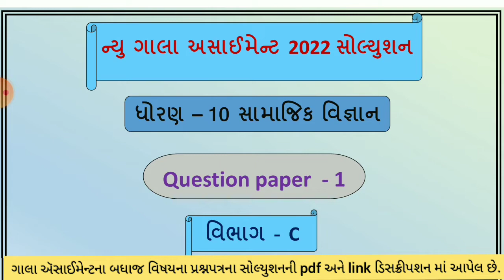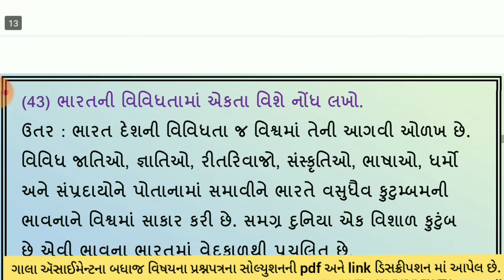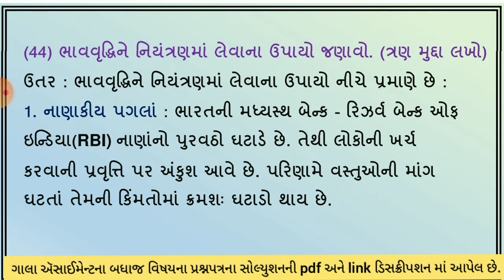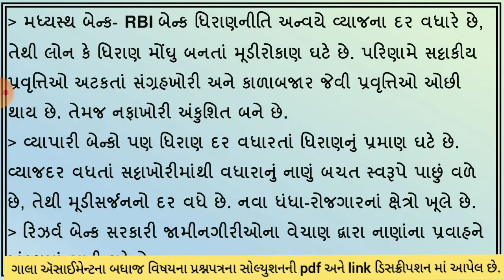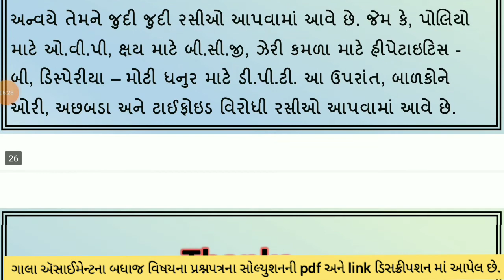New Gala Assignment 2022 | Std 10 samaj paper 1 Section C | std 10 social science paper 1 vibhag c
dhoran 10 samajik vigyan paper 1 vibhag c gala assignment 2022 solution , std 10 social science prashnpatra 1 vibhag C solution , question paper 1 solution vibhag C , std 10 s.s.

(1) std 10 social science paper 1 section C new gala assignment solution 2022
(2) dhoran 10 samajik vigyan paper 1 vibhag C GALA ASSIGNMENT
(3) NEW GALA ASIGNMENT SOLUTION 2022
(4) gala assignment std 10 social science paper 1
(5) samaj paper 1 vibhag C solution gala assignment

ધોરણ 10 ગાલા અસાઇનમેન્ટ ના બધાં જ વિષયના પ્રશ્નપત્રની pdf માટેની લિન્ક નીચે આપેલી છે